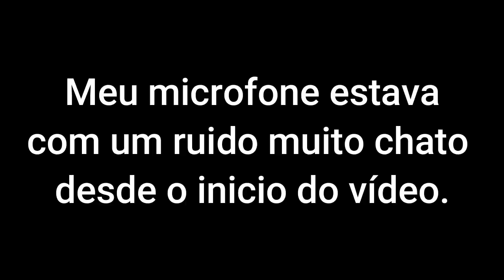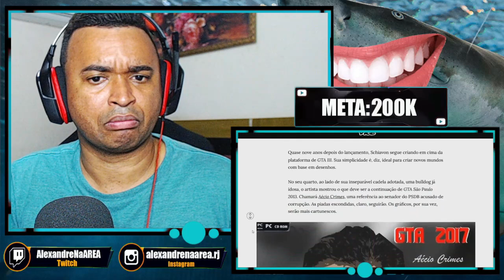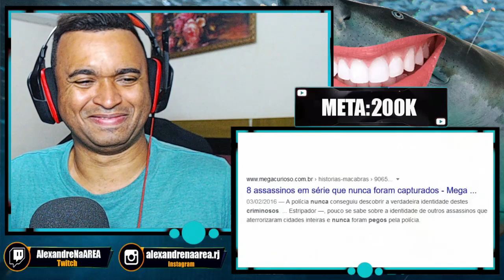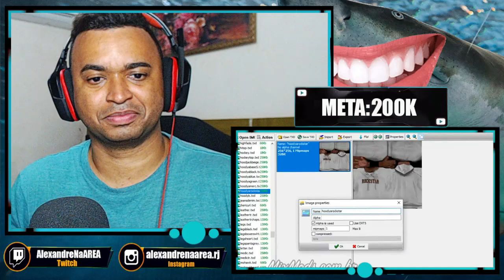REACT | gta sp - a lenda do gta modificado pelo meu primo em 2008 - GEMAPLYS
Configurações do meu PC:

Processador: fx 8320e
Mobo: Ga970 USB3
GPU: gtx 750 ti 2gb gddr5